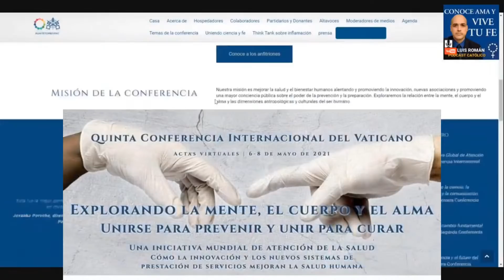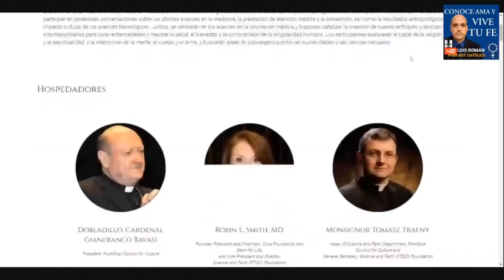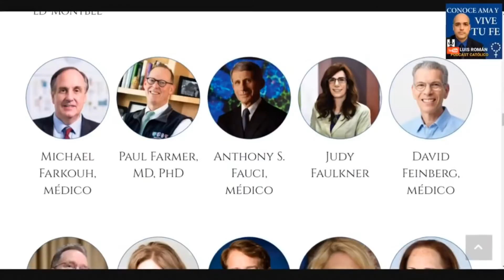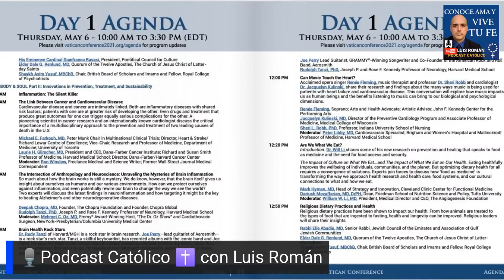Evento Diabolico En El Vaticano 🧐 Dr. Fauci y Chelsea Clinton invitados a conferencia 🤔Luis Román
Episodio 469: El Dr. Anthony Fauci, Chelsea Clinton y los directores ejecutivos de Moderna y Pfizer, estarán entre los oradores destacados en una conferencia de salud el próximo mes coorganizada por el Consejo Pontificio para Cultura. Luis Roman nos comenta esta noticia.